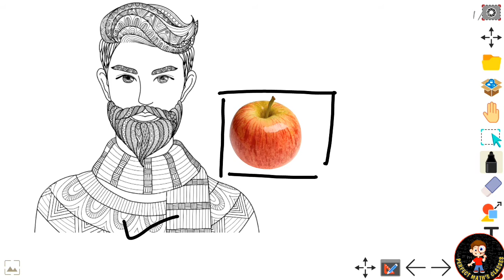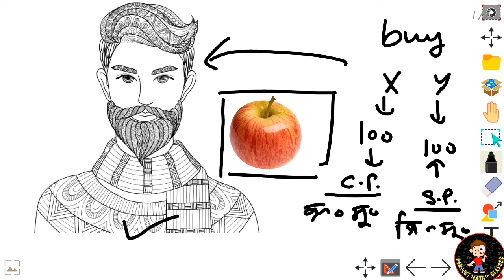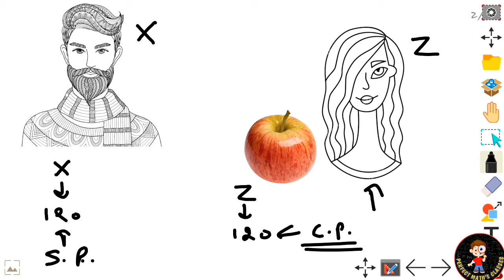Cost Price & Selling Price (CP & SP)|| Profit and Loss Basic || Perfect Maths Classes by Aman sir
what is cost price?
what is selling price?
what is profit?
what is loss?
what is profit percentage?
what is loss percentage?